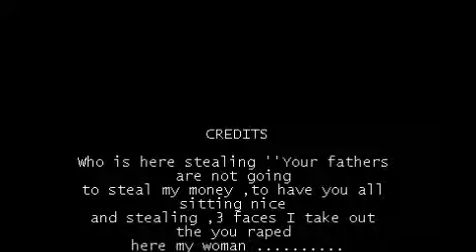Tres Cara ''Kids from the rapers ,?Or stop lying you my brother than they are real kids ,Maybe ?